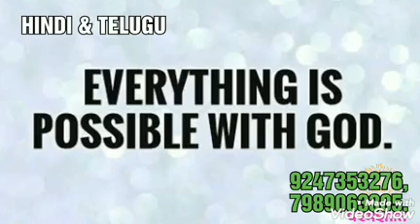*H &T * చివరి దశలో ఉన్న క్యాన్సర్ పేషంటుల్లు చేయాల్సిన సంకల్పాలు BY 🌸Anant Patel 🌸